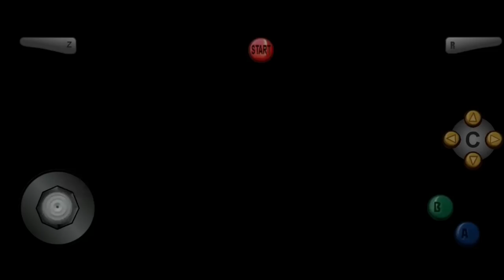Doraemon Episode Nobita malas Belajar 🤣